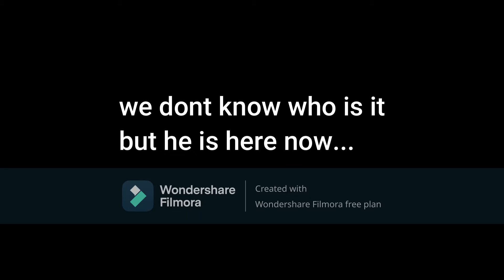i edited the minecraft in a nutshell.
soooooo. i was just watching some youtube. (thats what i do). and then i saw this video then i decided to edit it for content. so hope you enjoyed and sub and like the video for a free mrbeast cookiie